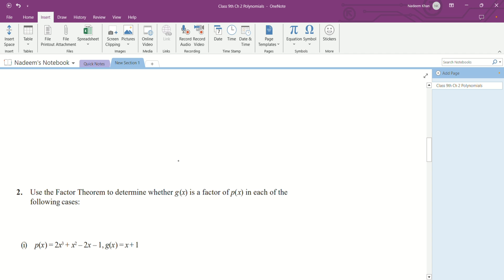Chapter 2 Polynomials Exercise 2.4(Q1 to Q3) Class 9th Mathematics NCERT#polynomials#chapter2#9th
Chapter 2 Polynomials Exercise 2.4 (Q1 to Q3)

Class 9 Mathematics NCERT

Polynomials | CBSE/GSEB Class 9 Maths Chapter 2 | Complete exercise 2.4

Ch 2 Polynomials Class 9 Maths NCERT Ex2.4

Polynomials|| CHAPTER 2 || FULL EXERCISE 2.4 || CBSE/GSEB 9

MATHS

Chapter 2 Ex 2.4 question 1,2,3 Polynomials Class 9 (NCERT MATHS)

Chapter 2 Polynomials Exercise 2.4 (Q1, Q2, Q3)

Class 9 Maths Chapter 2 (Polynomials) Exercise 2.4 Question

1,2,3

Ex 2.4 Q1,2,3 Chapter 2 Polynomials Class 9 Maths

Ncert

Class-9 Ex-2.4,Q-1,2,3 (Polynomials) NCERT Math Class 9th, Ex-2.4,Q 1,2,3 (Polynomials) Maths CBSE NCERT

Ex 2.4 Q-1 to 3 | Chapter 1 Polynomials | NCERT Class 9th

CBSE/GSEB Mathematics and Science by Nadeem Sir and Arbaz Sir

Ex 2.4 Q-1 to 3 | Chapter 2 | NCERT | Class 9th

Math |

brilliancetuitionclasses

Easy solution of class 9th Maths ncert for CBSE/GSEB OR ALL other Board

We Will provide full Math and Science solution for class 10th wo b bilkul free or easy method

If any doubts kindly msg us we will be happy to help our students

Class 12th Class 11th Class 10th Class 9th classes ka solution is channel pe milega

Other educational video exam related video old board question paper solution , kindly do support us so we can support you all in your learning, will make study fun and easy.